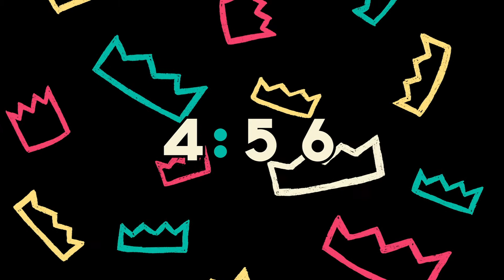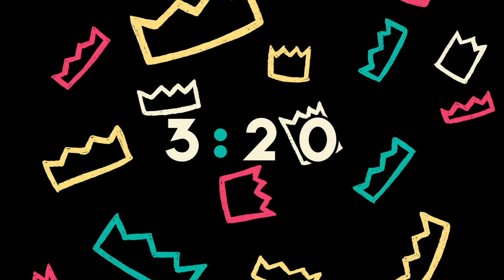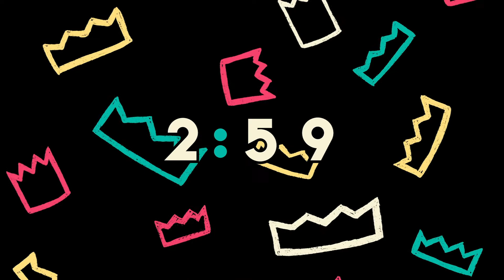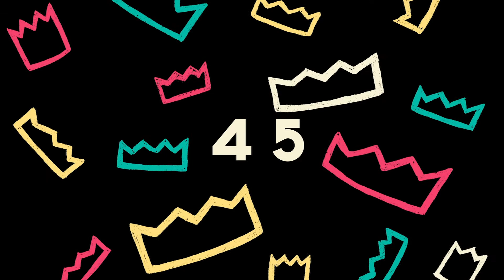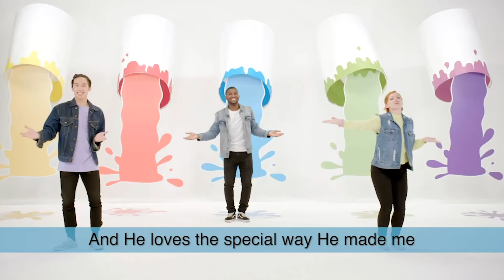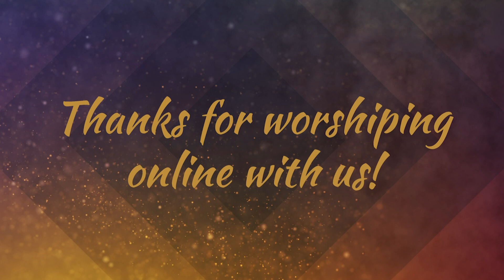Northside Church Preschool Online Experience - July 19, 2020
Join us for our Preschool Online Experience!